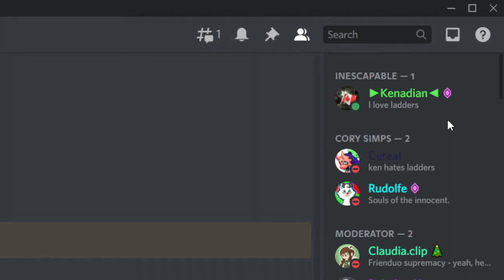E Equals E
Yeah if the person with that status ever watches this I'm so sorry